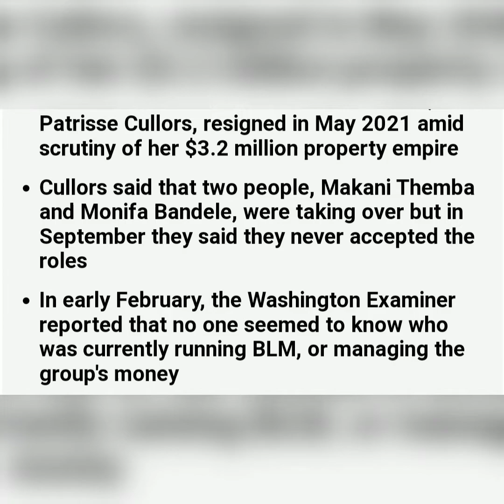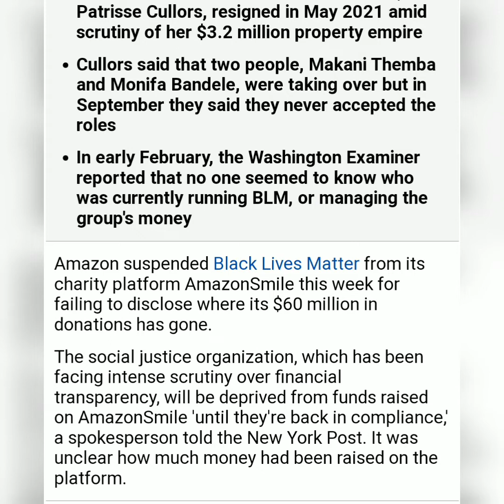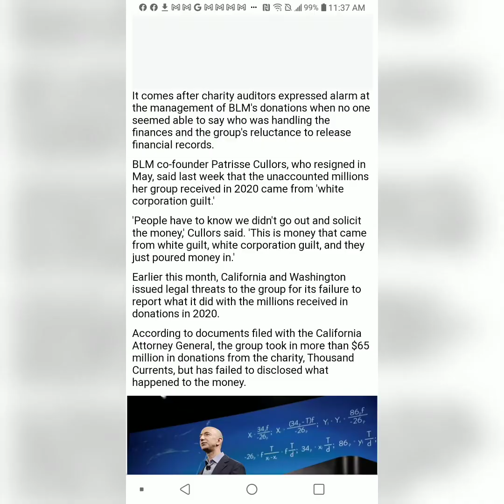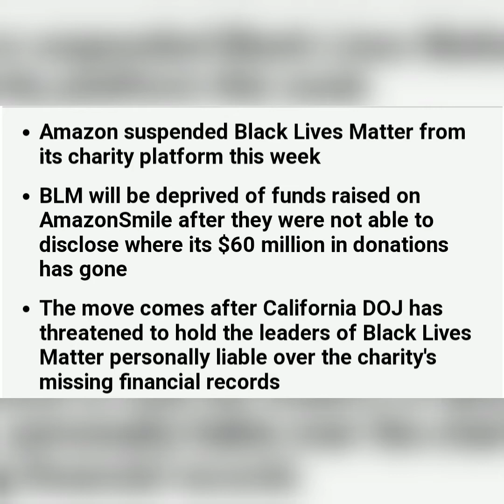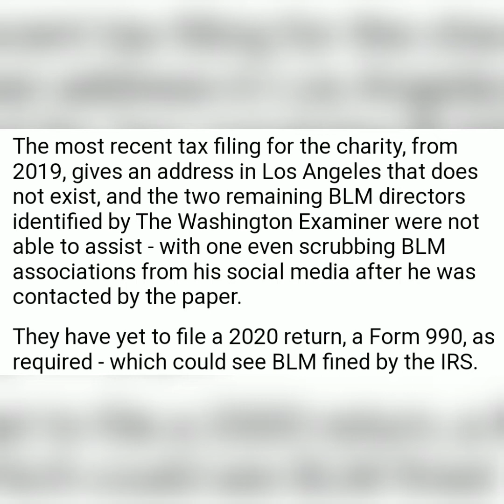black live matter BLM is fraudulent 2 Amazon remove them etc.